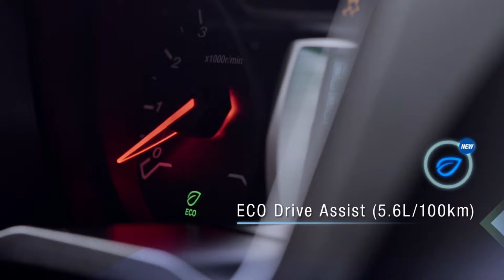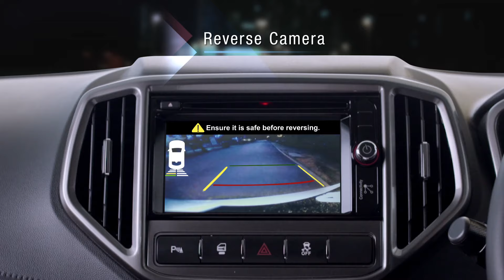2016 Proton Persona Product Video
The second-generation Proton Persona was launched on Aug 23, 2016, priced from RM46,800 to RM59,800. It is available in three variants - Standard, Executive and Premium (with and without body kit) - and comes with a choice of six body colours - Cotton White, Fire Red, Sterling Silver, Graphite Grey, Quartz Black and a new colour, Carnelian Brown.